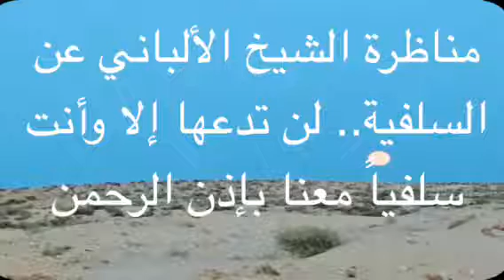الالباني رحمه الله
مناظرة الشيخ الألباني عن السلفية.. لن تدعها إلا وأنت سلفياً معنا بإذن‬ الرحمن